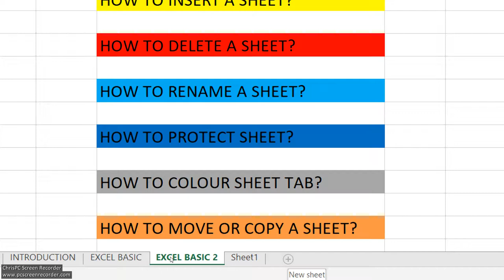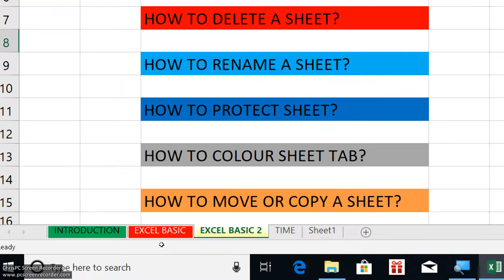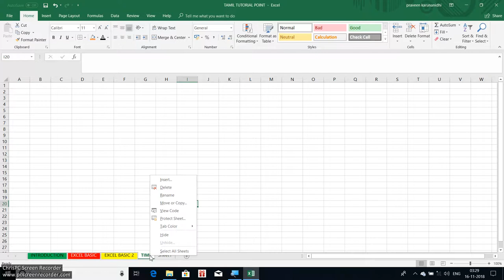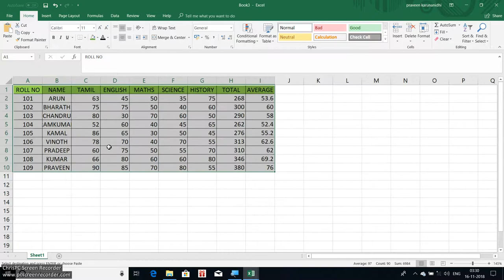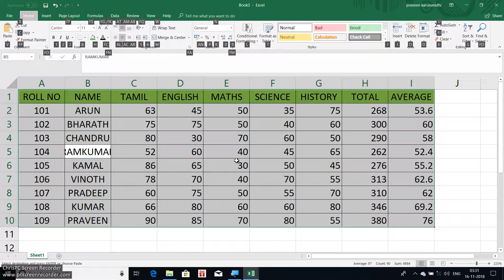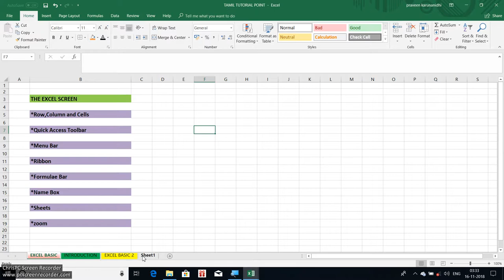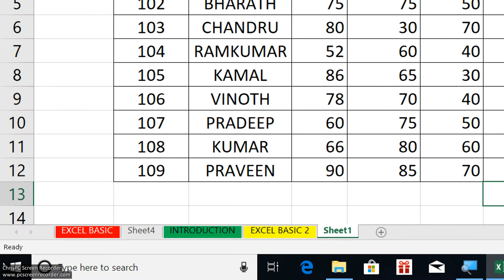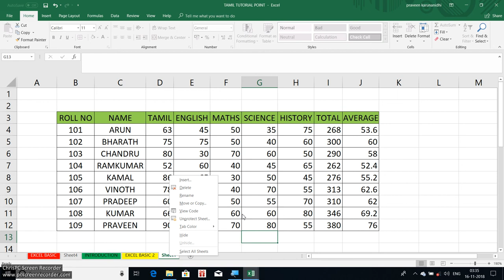Basics of excel part-3 ||tamil